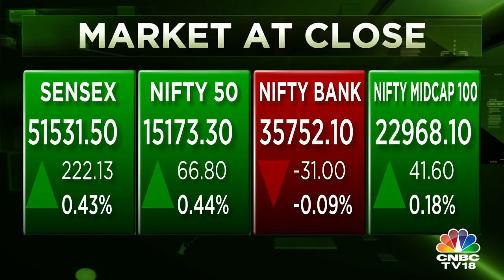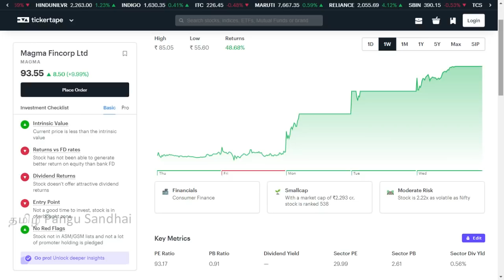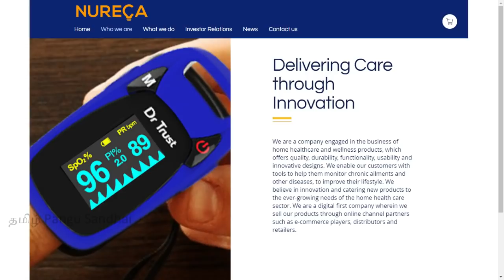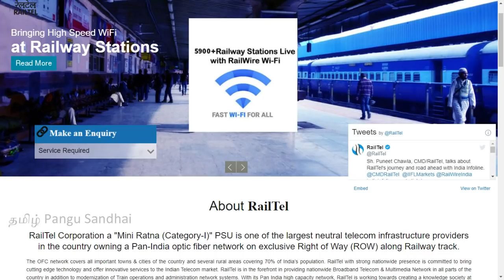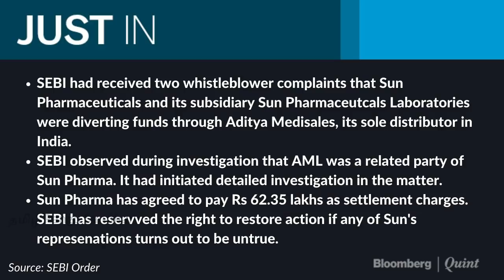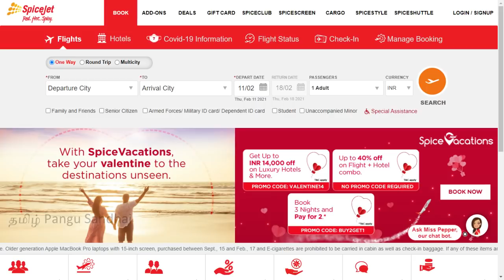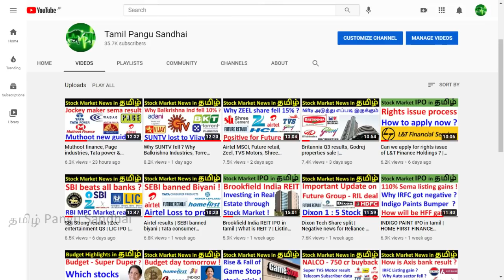Future - Amazon issue | Railtel & Nureca IPO | Sunpharma case settlement | Spicejet | Magma Fincorp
Explained in tamil about latest stock market news in tamil.

Jai Hind